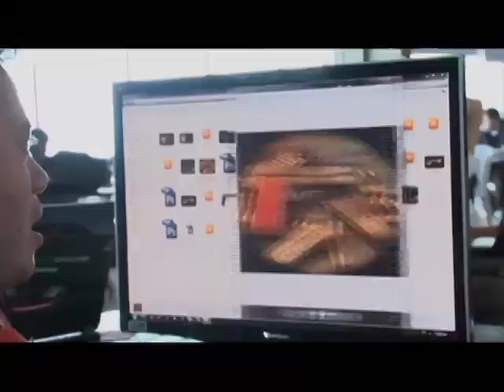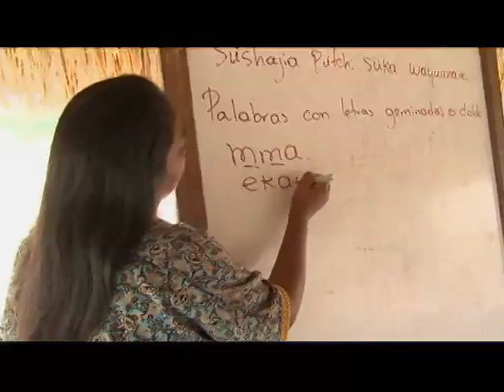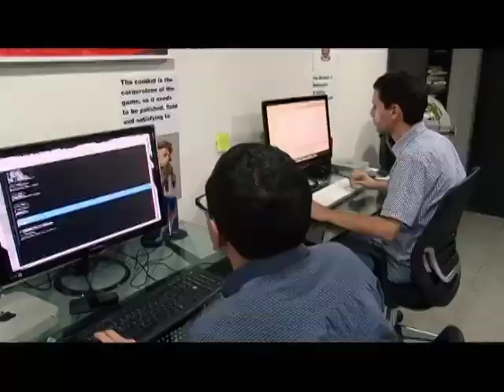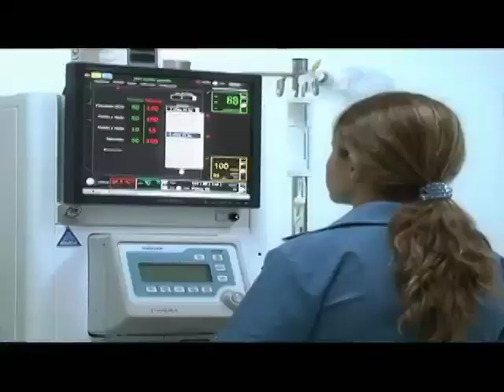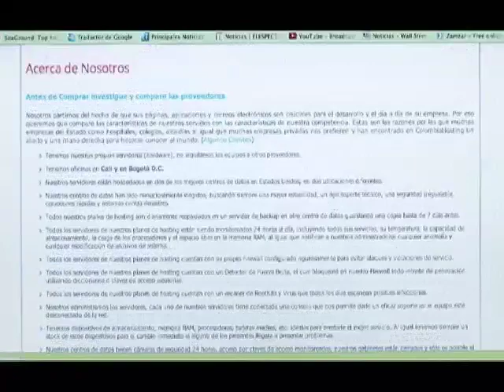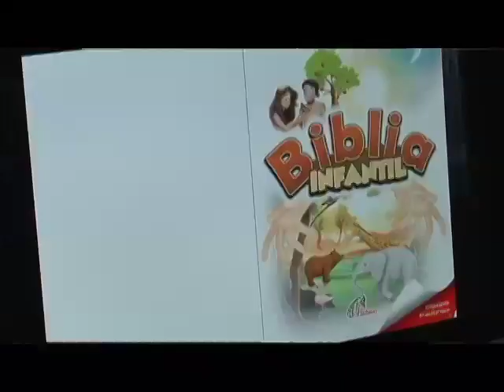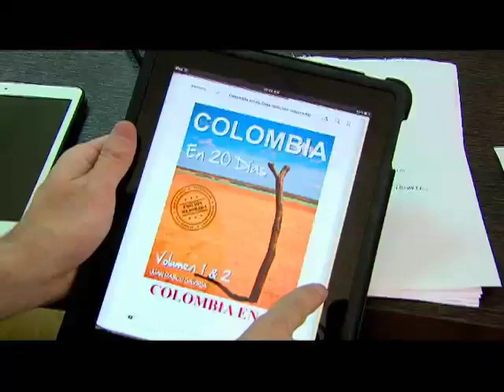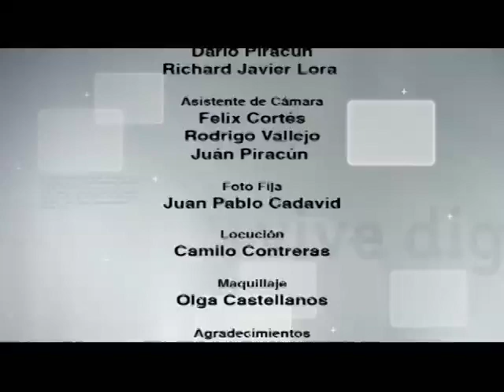Talento Digital hecho en Colombia - Vive Digital TV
El talento TIC de los colombianos está trascendiendo fronteras, en nuestro país ya se ensamblan computadores que tienen características similares a las de cualquier empresa internacional; un videojuego desarrollado por unos jóvenes de Medellín se ha convertido en uno de los más descargados en los últimos días y las diferentes lenguas indígenas colombianas ya se conocen a nivel mundial gracias a un software desarrollado por varios emprendedores. A estos ejemplos de éxito se suma el de Raúl Cuero, un reconocido microbiólogo que salió de Buenaventura y ahora triunfa en la NASA.